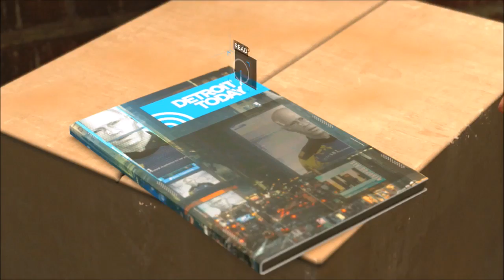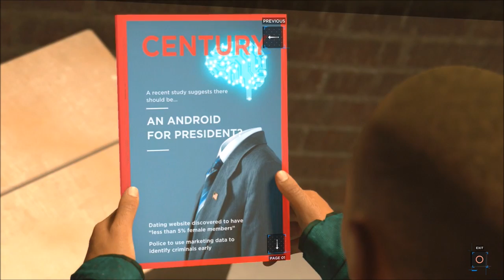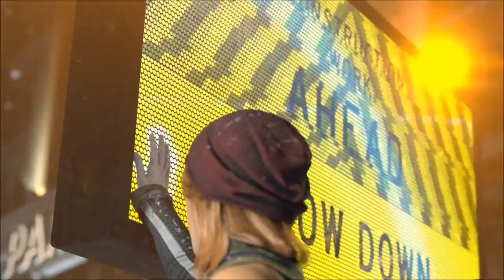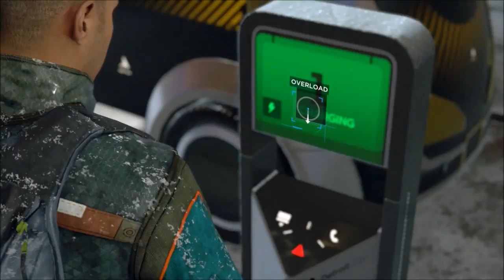Detroit: Become Human - 100% Walkthrough: Part 26 - Capitol Park (No Commentary)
Detroit: Become Human - Part 26: Capitol Park (PS4 - Detroit: Become Human - 100% Complete Walkthrough / Playthrough / Gameplay - No Commentary)

This Detroit: Become Human walkthrough covers the complete story, focusing on all possible decisions and scenario endings.

This walkthrough also covers the majority of the trophies/achievements that can be completed within the scope of the story, except those that require grinding a specific action outside of the story/collectibles.